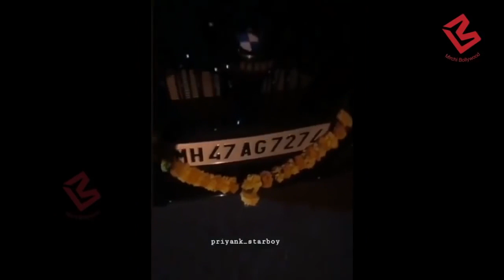Sara khan & Rohan Mehra FUN SHOOT With Arjun Bijlani On the Sets of Kitchen Champion